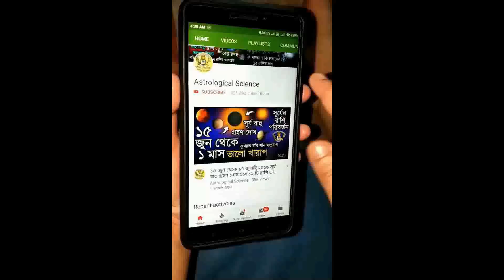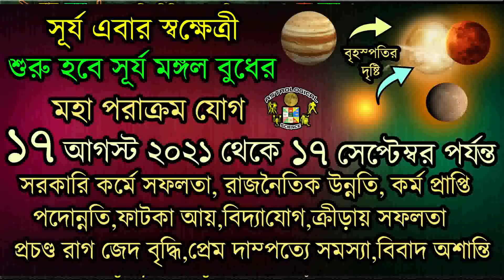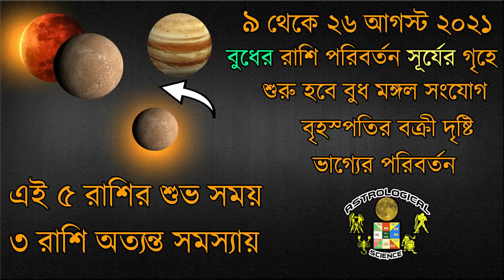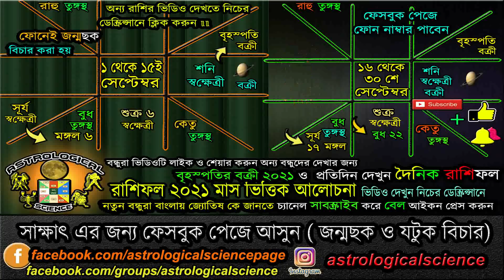সিংহ রাশি সেপ্টেম্বর২০২১ মাসিক রাশিফলLeo Predictions September 2021 Rashifal AstrologicalScience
সিংহ রাশি সেপ্টেম্বর ২০২১ মাসিক রাশিফল | Leo Predictions for September 2021 Rashifal | Astrological Science  Monthly Horoscope | Astrological Science September 2021 Masik Rashifal | Singh Rashifal September 2021 in Bengali, Leo Predictions In Bengali, সিংহ রাশি সেপ্টেম্বর ২০২১ বাংলা রাশিফল, সিংহ রাশি সেপ্টেম্বর ২০২১ কেমন যাবে, নিচের লিঙ্কে দেওয়া ভিডিও গুলি অবশ্যই দেখুন ***